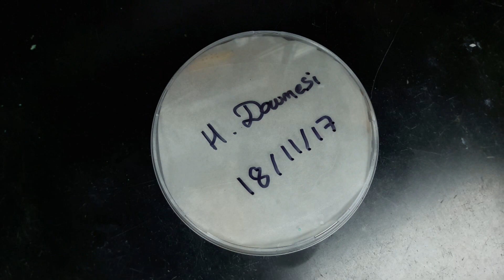Nematodes: in vivo culture using White traps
In vivo technique for the culture of nematodes using Galleria mellonella larvae and White traps.

The conditions might differ depending on the nematode species. Here, we used Heterorhabditis downesi.